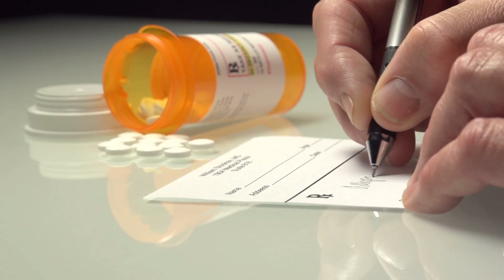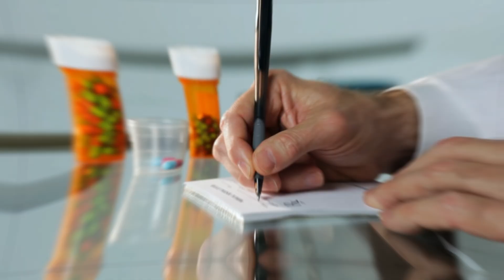TOP 5 GAMOT at LUNAS sa mataas na URIC ACID o GOUT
Sa video na ito, tatalakayin natin ang Top 5 Gamot at Lunas sa Mataas na Uric Acid o Gout. Ang mataas na uric acid ay maaaring magdulot ng gout, isang masakit na kondisyon na nakakaapekto sa mga kasukasuan. Alamin ang mga epektibong solusyon upang maagapan at magamot ang gout.